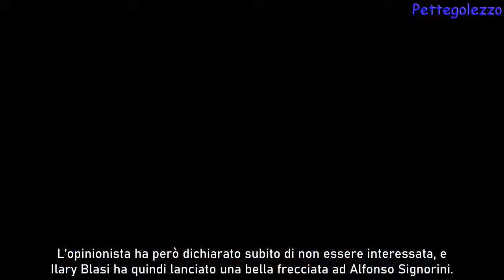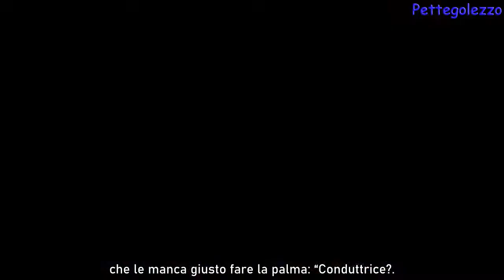Isola, Ilary Blasi non si risparmia: che stoccata ad Alfonso Signorini!